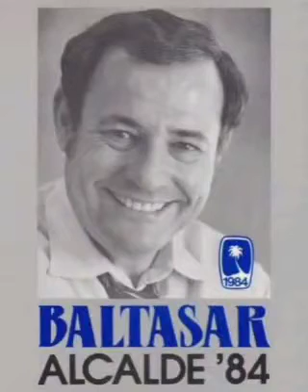Baltasar Corrada 1988 Jingles "Gobernador"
Jingles Partido Nuevo Progresista